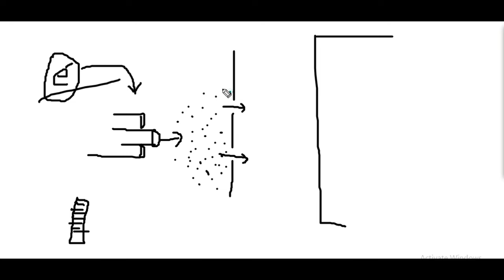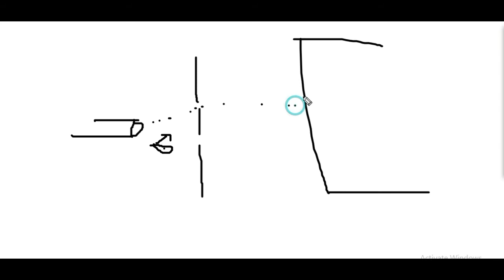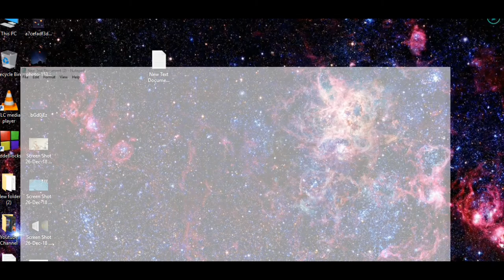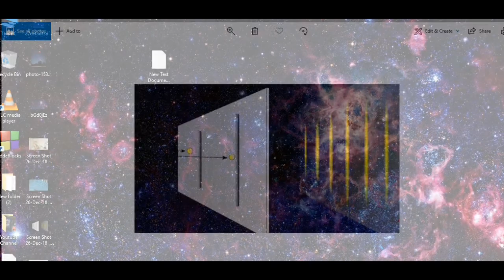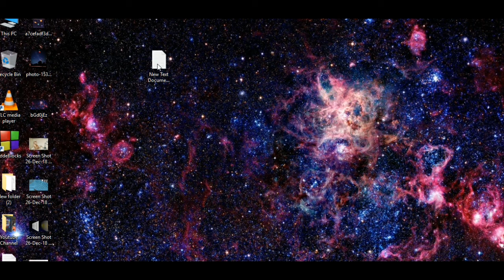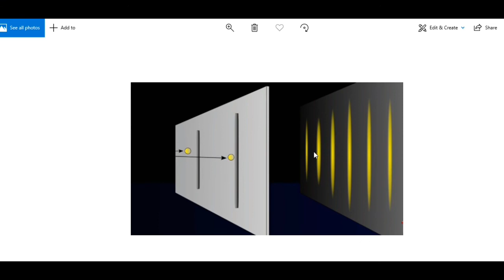ইয়ং এর দ্বি-চিড় পরিক্ষা । Double Slit Experiment । Double Slit Experiment in Bangla ।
In modern physics, the double-slit experiment is a demonstration that light and matter can display characteristics of both classically defined waves and particles; moreover, it displays the fundamentally probabilistic nature of quantum mechanical phenomena. The experiment was first performed with light by Thomas Young in 1801. In 1927, Davisson and Germer demonstrated that electrons show the same behavior, which was later extended to atoms and molecules.[1][2]

Thomas Young's experiment with light was part of classical physics well before quantum mechanics, and the concept of wave-particle duality. He believed it demonstrated that the wave theory of light was correct, and his experiment is sometimes referred to as Young's experiment[3] or Young's slits.

The experiment belongs to a general class of "double path" experiments, in which a wave is split into two separate waves that later combine into a single wave. Changes in the path lengths of both waves result in a phase shift, creating an interference pattern. Another version is the Mach–Zehnder interferometer, which splits the beam with a mirror.

Quantum mechanics
{\displaystyle i\hbar {\frac {\partial }{\partial t}}|\psi (t)\rangle ={\hat {H}}|\psi (t)\rangle } {\displaystyle i\hbar {\frac {\partial }{\partial t}}|\psi (t)\rangle ={\hat {H}}|\psi (t)\rangle }
Schrödinger equation
Introduction Glossary History
Background[show]
Fundamentals[show]
Effects[show]
Experiments[hide]
Afshar Bell's inequality Davisson–Germer Double-slit Elitzur–Vaidman Franck–Hertz Leggett–Garg inequality Mach–Zehnder Popper
Quantum eraser (delayed-choice)
Schrödinger's cat Quantum suicide and immortality Stern–Gerlach Wheeler's delayed-choice
Formulations[show]
Equations[show]
Interpretations[show]
Advanced topics[show]
Scientists[show]
vte
In the basic version of this experiment, a coherent light source, such as a laser beam, illuminates a plate pierced by two parallel slits, and the light passing through the slits is observed on a screen behind the plate.[4][5] The wave nature of light causes the light waves passing through the two slits to interfere, producing bright and dark bands on the screen — a result that would not be expected if light consisted of classical particles.[4][6] However, the light is always found to be absorbed at the screen at discrete points, as individual particles (not waves), the interference pattern appearing via the varying density of these particle hits on the screen.[7] Furthermore, versions of the experiment that include detectors at the slits find that each detected photon passes through one slit (as would a classical particle), and not through both slits (as would a wave).[8][9][10][11][12] However, such experiments demonstrate that particles do not form the interference pattern if one detects which slit they pass through. These results demonstrate the principle of wave–particle duality.[13][14]

Other atomic-scale entities, such as electrons, are found to exhibit the same behavior when fired towards a double slit.[5] Additionally, the detection of individual discrete impacts is observed to be inherently probabilistic, which is inexplicable using classical mechanics.[5]

The experiment can be done with entities much larger than electrons and photons, although it becomes more difficult as size increases. The largest entities for which the double-slit experiment has been performed were molecules that each comprised 810 atoms (whose total mass was over 10,000 atomic mass units).[1][2]

The double-slit experiment (and its variations) has become a classic thought experiment, for its clarity in expressing the central puzzles of quantum mechanics. Because it demonstrates the fundamental limitation of the ability of the observer to predict experimental results, Richard Feynman called it "a phenomenon which is impossible […] to explain in any classical way, and which has in it the heart of quantum mechanics. In reality, it contains the only mystery [of quantum mechanics].